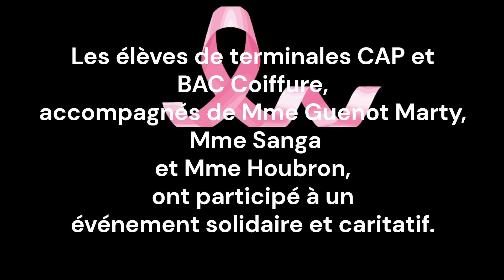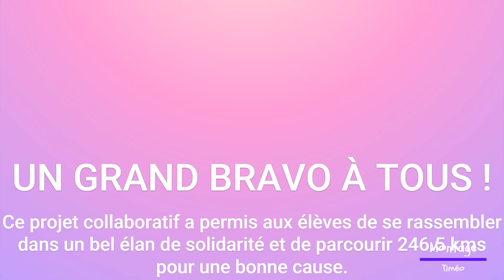Octobre Rose 2024